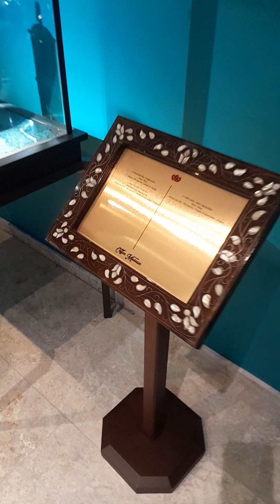History of coffee /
Do not forget to watch and follow us in this video about the history of coffee and the tools used in the past ages.
Every job requires a coffee break.